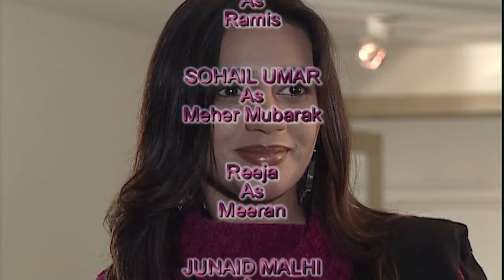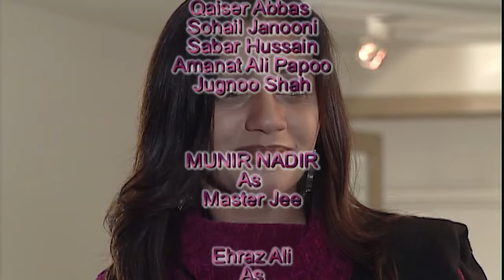Drama Serial Landa Bazar Episode 33 HD Digital Feed Drama